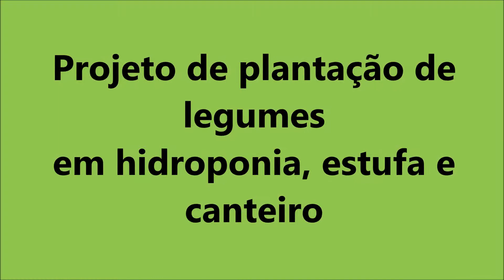Projeto plantação de legumes- Espaço Ciência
Projeto de plantação de legumes em hidroponia, estufa e canteiro- Espaço Ciência - EB D. António da Costa - Profª Vânia Vilela